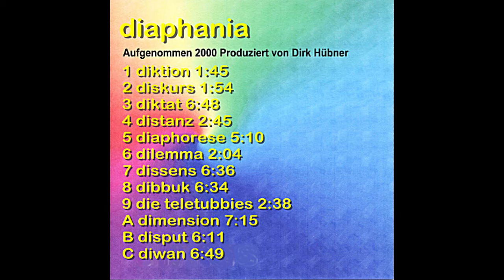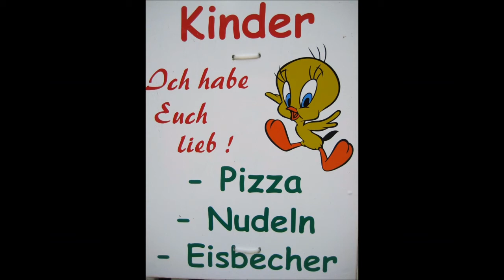Remaster diaphania: 09. die teletubbies - Musik, Film von Dirk Hübner